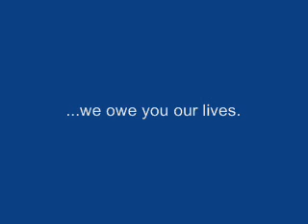Re: Pro Choice Propaganda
entitled "Pro Choice Propaganda"

Babies are pro-choice too.

They choose life - but nobody's listening to them!!!